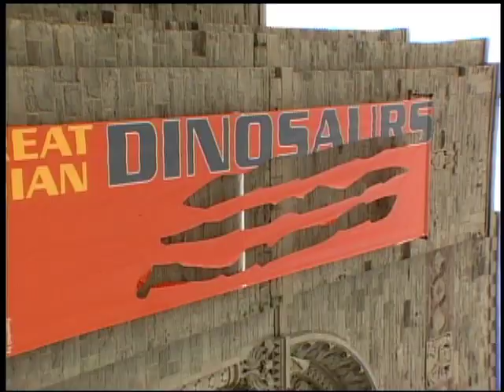Off the Hardwood Episode 72 Tracy Murray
Spalding NBA Official Game Ball
Steph Curry Golden State Jersey
Steph Curry basketball shoes
Off The Hardwood is a weekly series which reveals life away from the basketball court for a NBA Toronto Raptor.

It seemed only fitting that Tracy Murray, one of original Raptors, would join host Paul Jones at Dinosaur exhibit.  An impressive display of over 60 Asian reptiles and dinosaurs are on display at the Royal Ontario Museum, many never before seen out of Russia, acting as our backdrop.

Our viewers will learn first hand what our inaugural season was like.  Tracy shares his experiences as a NBA player who has played for 5 different teams.  We'll learn of Tracy's west coasts roots and his family's NBA connections.  We'll also discover one of Tracy's other great passions -- music, as he works towards putting out his own album.

Viewers will be impressed with Tracy's knowledge level when it comes to dinosaurs.

This 24 episode weekly series will take viewers behind the scenes to really meet and understand the members of the 2001 and 2002 Toronto Raptors.